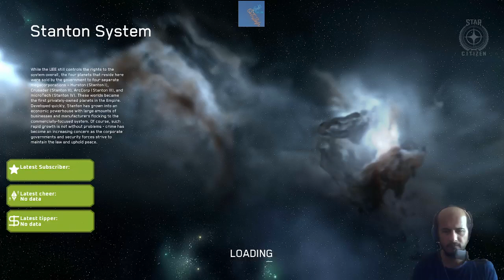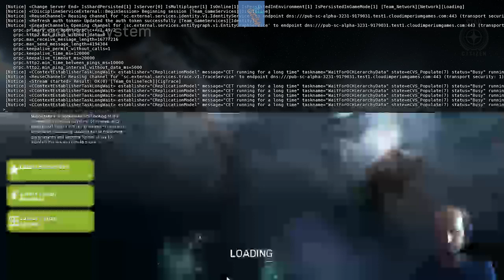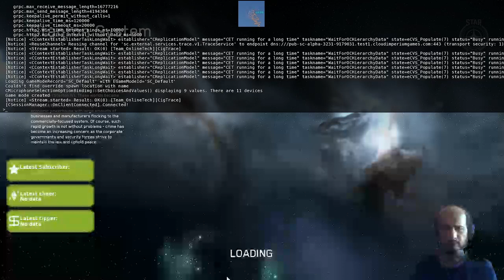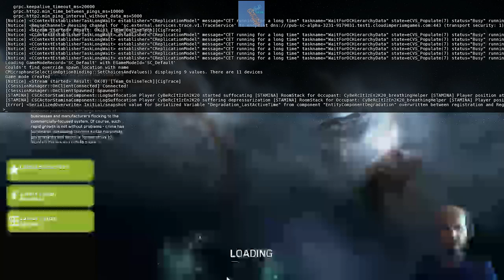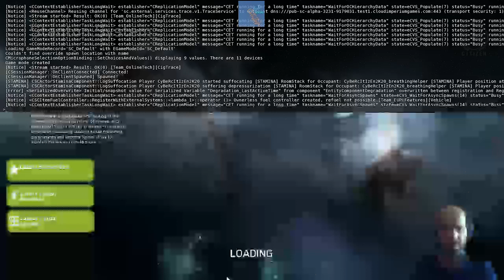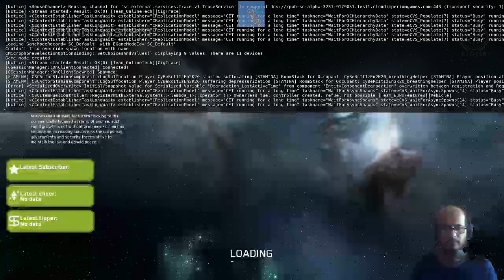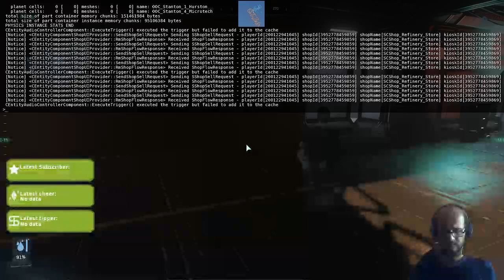PROSPECTOR MINING ALPHA 3.23.1 LIVE S0 EP2 PART 2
Donations are truly very much appreciated and will never be asked for. If you ever do decide to donate, please remember that they are non-refundable.